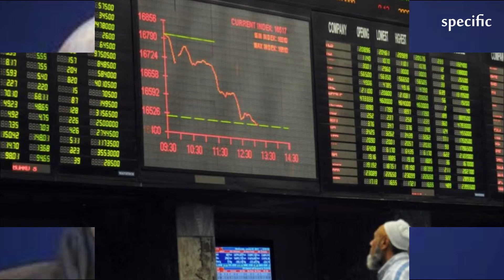Pakistan news | IMF, Pakistan to meet as Islamabad seeks bailout